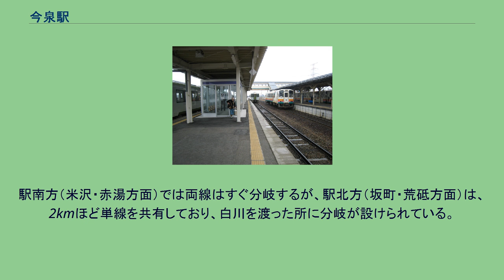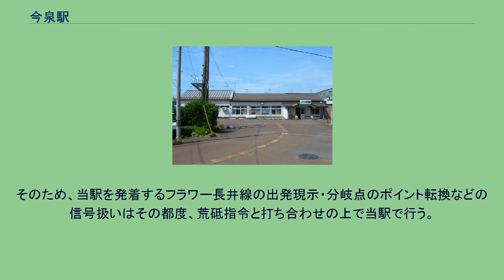今泉駅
今泉駅（いまいずみえき）は、山形県長井市今泉にある、東日本旅客鉄道（JR東日本）・山形鉄道の駅である。
JR東日本の米坂線と、山形鉄道のフラワー長井線が乗り入れ、共同使用駅となっている。
山形鉄道は駅業務をすべてJR東日本に委託しているため、山形鉄道の係員は配置されていない。
共同使用駅として改札と構内を共用していながら、入場券はみどりの窓口ではJR東日本が、自動券売機では山形鉄道がそれぞれ発行しているため、JR東日本発行分は150円で2時間以内の時間制限があり、山形鉄道発行分は140円で時間制限がないという、効力の異なるものになる。
フラワー長井線は元々は長井線として、米坂線ともども日本国有鉄道（→JR東日本）の路線となっていたため、当駅は国鉄（→JR）の単独駅であった。
しかし長井線は、国鉄時代の1986年に第3次特定地方交通線に指定されたため、1988年に山形鉄道に転換され、現在のJRと山形鉄道の共同使用駅となった。
米坂線は当駅を境に、管轄が仙台支社と新潟支社とに分かれているが、当駅は仙台支社の管轄となっている（支社境界は当駅と萩生駅の間の26kmポストに置かれる）。
駅舎（東側）と両ホームは跨線橋で連絡している。
米坂線内のJR東日本仙台支社管轄駅（米沢 - 当駅間）の途中駅では唯一の直営駅。
米沢 - 当駅間のCTC運行管理は当駅で行っている（呼称は今泉指令）。
運転扱いは駅長・助役が泊まり勤務で行っている。
営業担当の駅員は日勤となっているが、冬期間は泊まり勤務となる。
要員不足時は管理駅の米沢駅から助勤要員が派遣される。
以前は中郡駅 - 犬川駅の各駅を管理下に置いていた。
駅舎にはみどりの窓口、山形鉄道の自動券売機、JRの磁気乗車駅証明書発行機のほか、トイレなどがある。
米坂線とフラワー長井線は当駅で合流し、再び分岐する。
駅南方（米沢・赤湯方面）では両線はすぐ分岐するが、駅北方（坂町・荒砥方面）は、2kmほど単線を共有しており、白川を渡った所に分岐が設けられている。
分岐点はかつて白川信号場と称していたが、1984年（昭和59年）に当駅構内に編入され、分岐点までが当駅の構内である。
そのため、当駅を発着するフラワー長井線の出発現示・分岐点のポイント転換などの信号扱いはその都度、荒砥指令と打ち合わせの上で当駅で行う。
なお、JRと山形鉄道の相互間でレールが直接接続しているのは当駅のみであり、JRの検測車が山形鉄道を測定する場合は当駅の米坂線ホームを経て入線する（もう一方の接続駅である赤湯駅は、山形新幹線運転開始に伴い軌間が異なってしまったため、現在はレールはそれぞれ独立している）。
2000年度（平成12年度）以降の推移は以下のとおりである。
なお、この統計には乗り換え客を含む。
JR東日本 山形鉄道 今泉駅が登場する文学作品